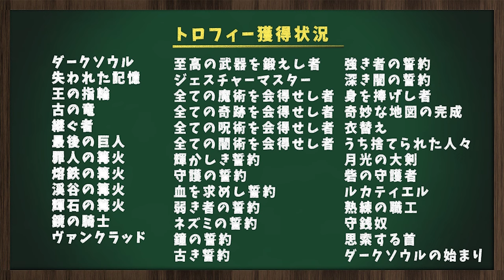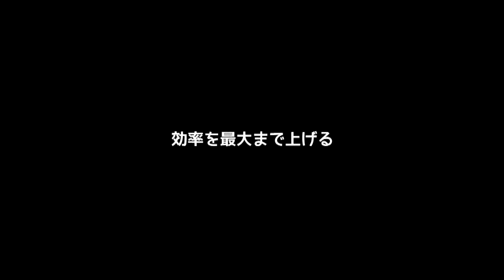極限まで妥協しないダークソウル2【実況】Part19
極限まで妥協しないことにしました、よろしくお願いします。
※ニコニコで投稿した動画の高画質版です。

■企画概要■
▼レベル上げや武器強化は縛らない
▼稼ぎやマラソンを徹底的にやる
▼全ボスを最大戦力で蹂躙する
▼初心者向け
▼最終目標はトロフィー100％獲得と全装備取得(オフ限定)